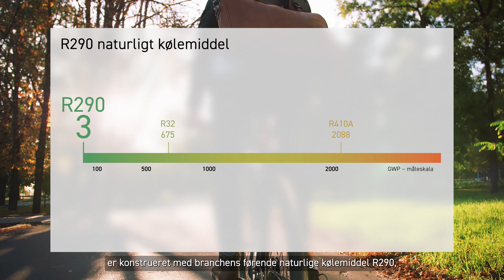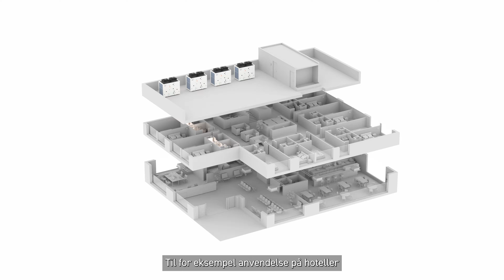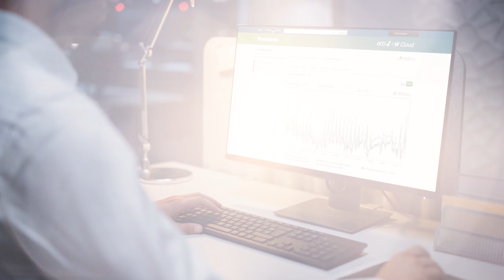DA – Vi introducerer den nye AQUA-G BLUE varmepumpe med naturligt kølemiddel R290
ECOi-W AQUA-G BLUE varmepumper er Panasonics nye serie af varme- og køleløsninger, der drives af R290-kølemiddel (GWP på 3), hvilket gør denne serie til en bæredygtig løsning til en lang række kommercielle anvendelser. Den har en kapacitet fra 50 til 80 kW, som kan øges op til 640 kW ved at kombinere op til 8 enheder i kaskade. Scroll-kompressorer, høj effektivitet, styring af varmt brugsvand og sikkerhedsoptimering er de vigtigste egenskaber ved denne nye serie.

"00:00 Velkommen til ECOi-W AQUA-G BLUE
00:17 En bæredygtig løsning
00:30 Rækkevidde og kapacitet
00:55 Høj sæsoneffektivitet og effektivitetsklasse
01:07 Scroll-teknologi og kvalitetscertificering
01:25 Optimering af sikkerhed
01:35 Bredt driftsområde og styring af varmt brugsvand
02:00 Lavt lydniveau og Plug & play-kaskadestyring
02:15 Applikationer og fjernovervågningskontrol"